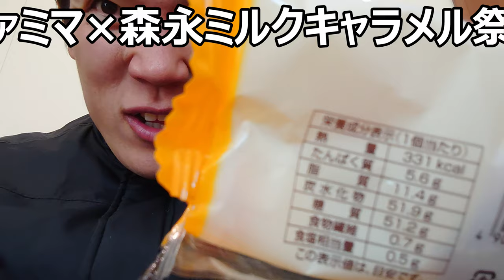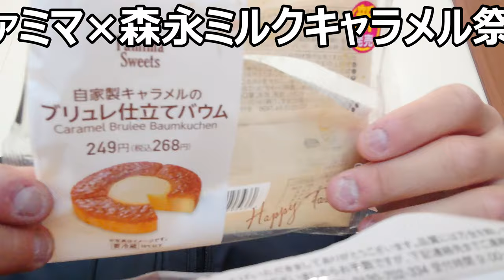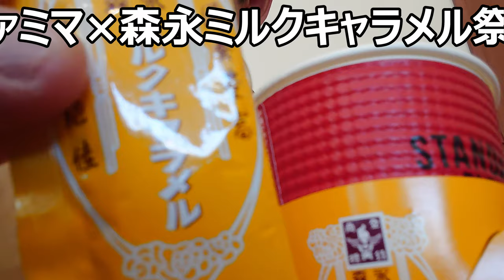ファミマ×森永ミルクキャラメルコラボ商品を含むキャラメル商品色々食べて祭り状態にしてみたら～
ファミリーマート×森永ミルクキャラメルコラボ商品を含むキャラメル商品を食べまくってみました。甘くて苦いキャラメル、どれが一番美味しいのかな？